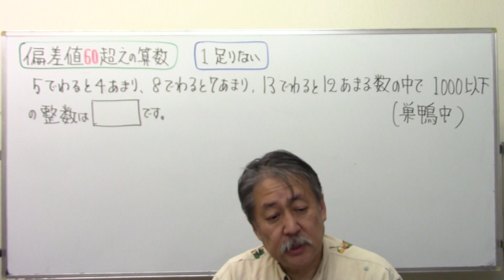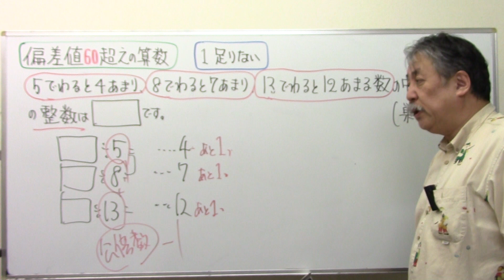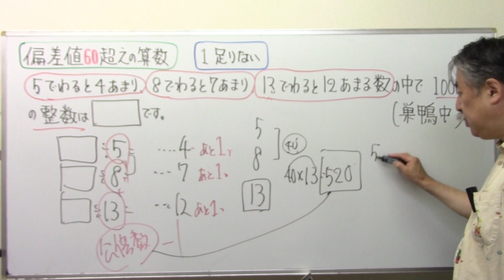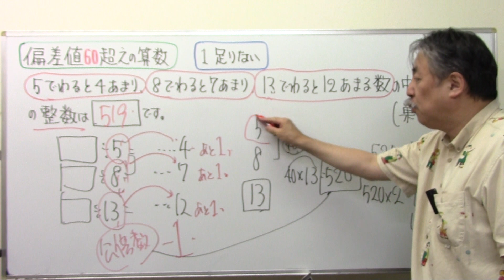1足りない‼偏差値60超えの算数7⃣1⃣3⃣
最小公倍数 公倍数に1引く 巣鴨中学＠中学受験さくららチャンネル＃速さと比#伊勢物語＃芥川＃東下り＃在原業平#日能研＃サピックス＃早稲田アカデミー#浜学園#英進館#四谷大塚#馬淵教室#東京大学＃早稲田実業#塾なし＃独学#自力＃かんずめ塾いや＃桜葉塾＃中学受験国語＃中学受験国語専門＃中学受験過去問#過去問研究#田中学習会＃中学受験国語知識＃宝塚歌劇団＃宝塚歌劇＃宝塚＃桜良花嵐＃市進＃古文＃マドンナ古文＃漢文#とある男が授業をしてみた#佐藤ママチャンネル＃数学を数楽に＃慣用句#部首中学受験社会＃ニュートン算#滑車#動滑車#四字熟語中学受験理科＃時計算＃主語と述語＃四字熟語聞き流し#同音異義語#修飾語＃流水算＃滑車の原理#公務員試験＃教員採用試験＃慣用句聞き流し＃倍数算既約分数＃消去算＃第二次世界大戦#浮力中学受験#対義語#豆電球#直列＃並列回路#明るさ＃月の満ち欠け中学受験#ことわざ聞き流し＃ことわざ#熟語の構成#熟語の成立ち＃月の満ち欠け#部首名＃動滑車定滑車組み合わせ＃四字熟語覚え方＃売買損益＃売買損益中学受験＃差集め算＃通過算＃食塩水の問題＃栄東中＃速さと比＃埼玉県の中学受験